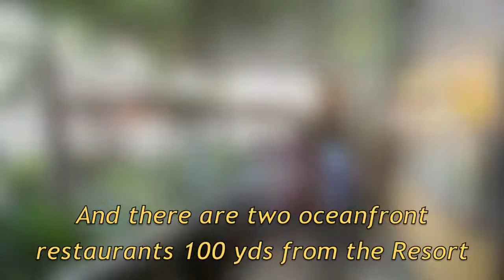Wonderful Maui Luxury Oceanfront Vacation Rental # 506 at the Kihei Surfside Resort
This fifth floor, luxurious oceanfront condo at the Kihei Surfside Resort is located on the sought after ocean side of the elevator. It has a spectacular ocean view from the kitchen, living room, dining area and lanai. It is a one bedroom, one bath unit (504 sq ft). It was completely remodeled and refurnished in 2006, and is fantastic in every way! Our guests gave this unit a very high rating in 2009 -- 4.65 out of 5! It is a very popular unit that books up fast!

The entire unit has porcelain flooring. All the cabinetry, which is consistent throughout the unit, was custom made and imported from Canada. It is solid maple, and all counters and vanities are topped with a beautiful, brown toned granite. All lighting in all rooms is controlled by dimmer switches.

The gourmet kitchen is spectacular! It is fully equipped with stainless steel Professional Series appliances, including side by side fridge/freezer with water and ice, flat top stove with five burners and warming drawer, quiet dishwasher, multi function microwave oven, garbage disposer and a variety of small appliances including coffee maker, coffee grinder, four slice toaster, blender, crock pot, rice maker and hand mixer. There is also a large selection of higher end pots and pans, baking pans, spice rack and ample matching dishes, glasses and cutlery. The "corner sink design allows for maximum efficiency and working space. The island has a four foot eating ledge with two barstools.

The living room has a queen size sofa-bed with matching large comfy armchair with ottoman. There is also a large 37" flat screen LCD HD color TV, DVD player, a Teac sound system with IPOD Dock, and a multi speed ceiling fan.

The dining area has a round rattan glass table with 4 matching tropical pattern armchairs.

The private lanai has a bistro table with two bistro chairs with padded seats -- a perfect place to enjoy your morning coffee or a romantic oceanfront dinner!

The entry hall is tiled, with a built in, granite topped buffet with cabinets and a desk area with free high speed internet and free long distance calling to the United States and Canada.

The bedroom has a good quality hotel King size bed, multi speed ceiling fan, Hawaiian style rattan furniture, plantation shutters, oversized closet, digital security safe and a wall mounted 32" flat screen LCD TV with DVD player.

The bathroom has a full size, walk in shower with a shower spa system, including hand held wand/massager and six body sprays. There is an over height vanity with granite countertop and elongated toilet.

The unit is fully equipped with, fresh linen and towels, iron/ironing board, hairdryer and beach gear that includes folding chairs, Egyptian cotton towels, umbrella, boogie boards, snorkel gear and cooler.